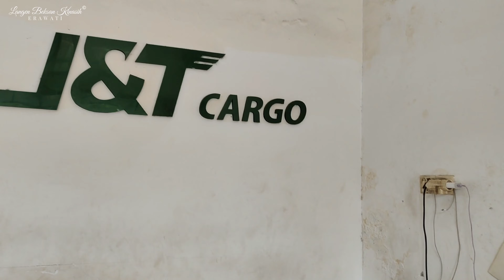TOPENG SERIGALA LANGSUNG TERJUAL!! KIRIM KE KOTA SAMARINDA KALIMANTAN TIMUR|KIRIM TOPENG BUTO GEDRUK